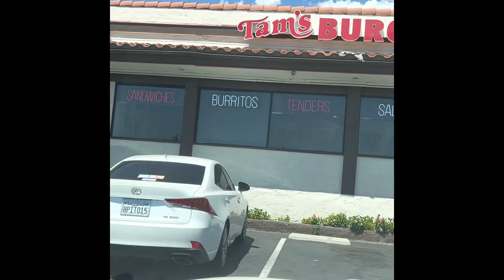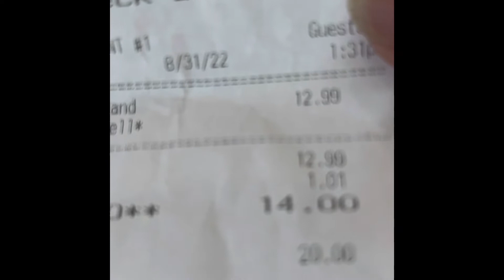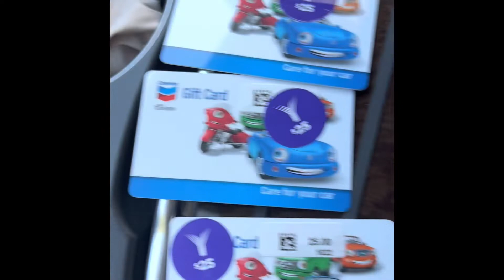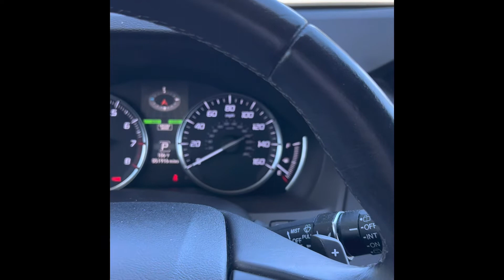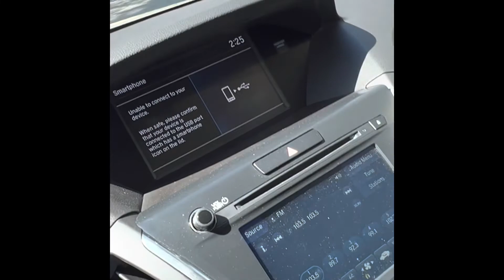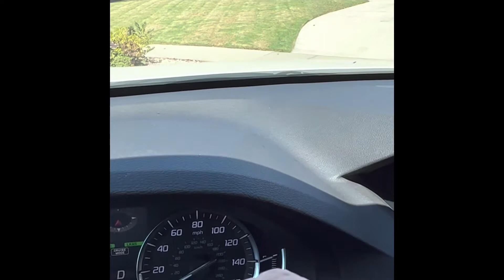MyLife in America as Retiree & Widow.Living as Widow is Hard & Sad. Be Independent.U.S.Retiree312